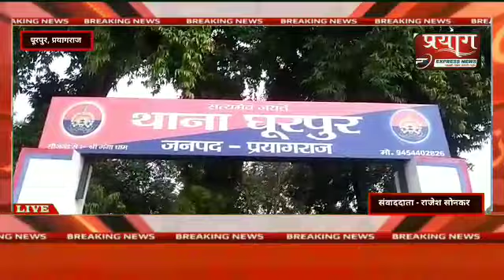प्रयागराज घूरपुर में 8 देसी बम के साथ एक अभियुक्त गिरफ्तार